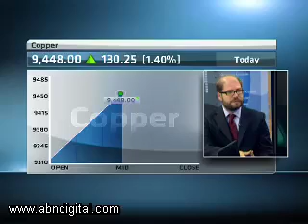BHP Billiton Quarterly Update with RMB's Leigh Bregman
BHP Billiton, the world's largest miner, has warned that persistent rains in Australia are delaying a recovery in its coal operations after a devastating March quarter saw production cut by nearly a fifth. Leigh Bregman, Resources analyst with RMB Morgan Stanley joins ABN's Eleni Giokos in studio.